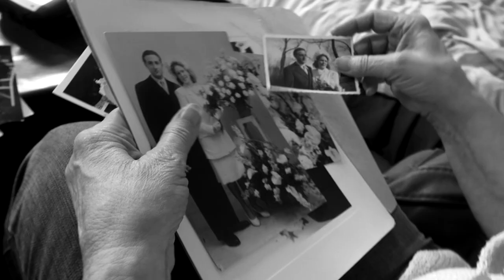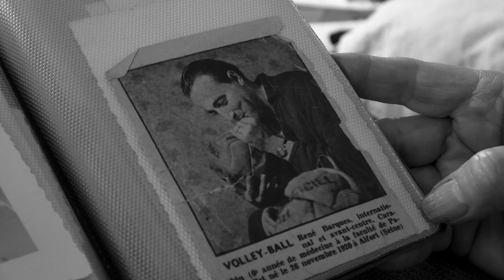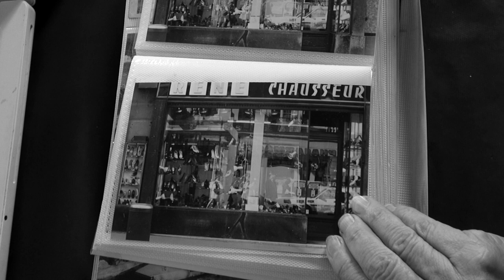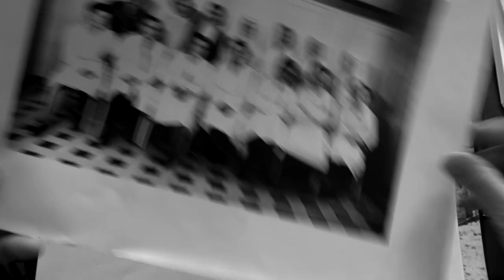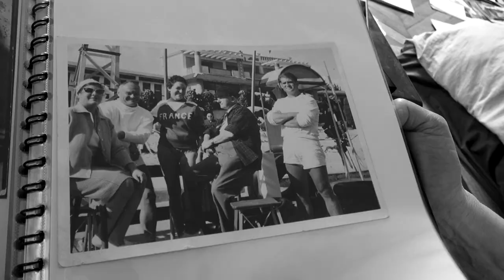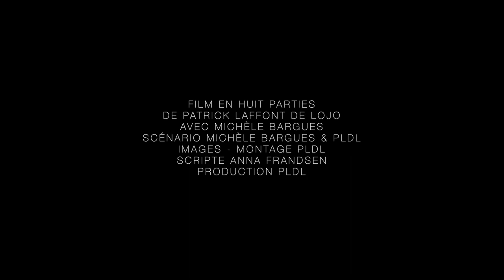DANSE AVEC ELLE_PARTIE 1/8_MICHÈLE BARGUES_PORTRAIT SÉQUENCÉ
DANSE AVEC ELLE _ MICHÈLE BARGUES _ PORTRAIT SÉQUENCÉ _ PARTIE 1/8

FILM EN HUIT PARTIES
DE PATRICK LAFFONT DE LOJO
AVEC MICHÈLE BARGUES
SCÉNARIO MICHÈLE BARGUES & PLDL
IMAGES - MONTAGE PLDL
SCRIPTE ANNA FRANDSEN
PRODUCTION PLDL